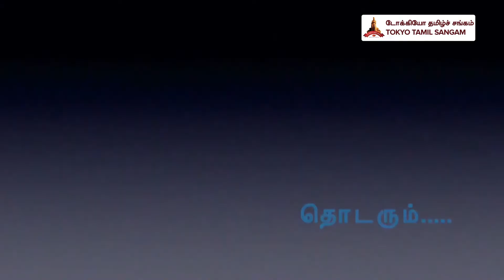குழந்தைகள் நடத்திய பொன்னியின் செல்வன் நாடகம் -PONNIYIN SELVAN - EPISODE 2